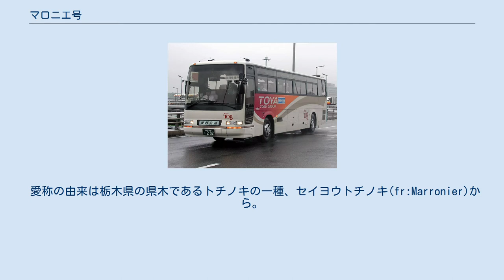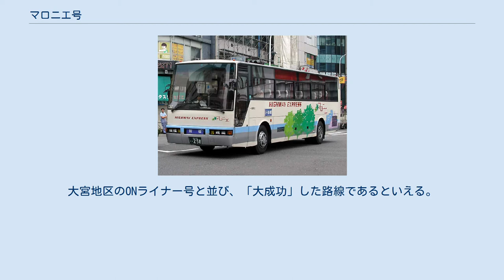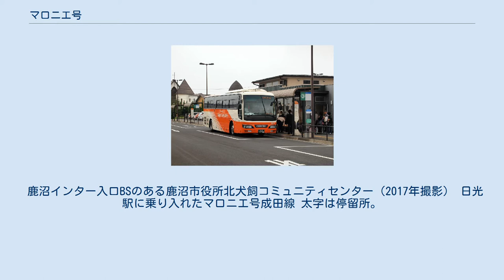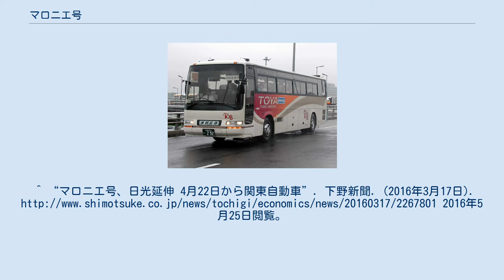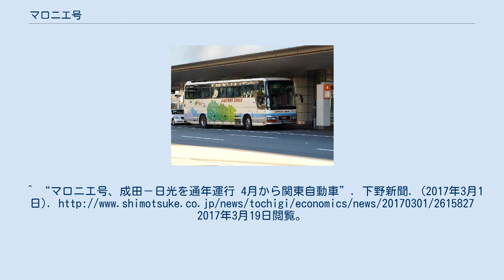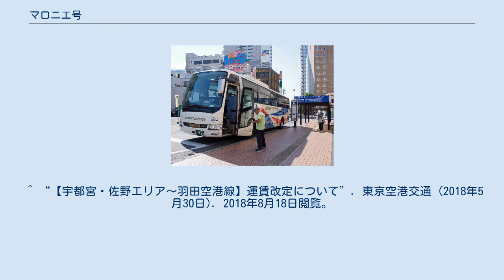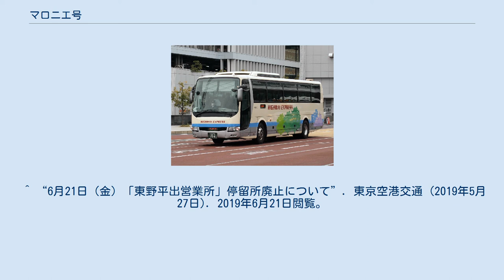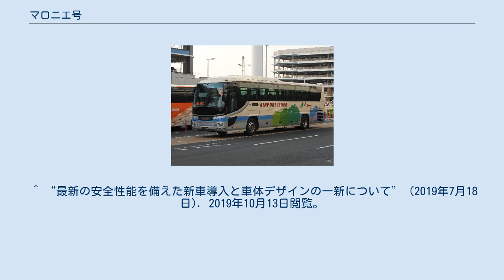マロニエ号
マロニエ号（関東自動車） マロニエ号（成田空港線／千葉交通） このカラーリング以外の場合もある マロニエ号（羽田空港線／東野交通） マロニエ号（羽田空港線／東京空港交通） マロニエ号（マロニエごう）は、関東自動車が運行する宇都宮発着の昼行高速バスの愛称。
2001年から2006年までは都市間高速バスのマロニエ新宿号も存在した。
なお本稿でもマロニエ新宿号の内容を一部記載するが、便宜上マロニエ新宿号を「新宿線」とする。
 愛称の由来は栃木県の県木であるトチノキの一種、セイヨウトチノキ(fr:Marronier)から。
 事前調査をした上での免許申請認可・開業は無論だが、宇都宮という北関東一の大都市からとは言え成田空港への空港リムジンバス運行に全く不安がなかった訳ではなかったとされる。
しかし、以下の理由により、運行開始に踏み切っている。
 大宮駅 - 成田空港間を結ぶ「ONライナー号」の運行が順調であったこと。
 当時は東北新幹線が上野起終点であったこと。
 当時はまだJR東日本の成田エクスプレス号が運行されていなかったこと。
 上記事由から、乗車率は当初から良好である。
 その他、「成田空港への見送り・出迎え、航空科学博物館の見学、成田山新勝寺へのお参りに」といった利用促進パンフレットの効果も成績アップに貢献している様である。
数度のダイヤ改正・運行回数増回を経て、現在に至る。
大宮地区のONライナー号と並び、「大成功」した路線であるといえる。
又、従来の新宿・銀座・日比谷・赤坂・池袋界隈、横浜などのターミナル駅若しくはターミナル地点からの空港連絡バスの「常識」を覆し、成田まで高速道路で100km以上の距離がある各都市からでも充分運行意義がある路線であると立証し、「斬新・革命路線」「新たな発想による、乗客への利便性を提供した先駆者的存在」であるともいえる。
 鹿沼インター入口BSのある鹿沼市役所北犬飼コミュニティセンター（2017年撮影） 日光駅に乗り入れたマロニエ号成田線 太字は停留所。
一部の県道・市町村道は省略。
^ “名古屋-福岡など3路線も”. 交通新聞 (交通新聞社): p. 1. (1988年12月20日) ^ “高速バス『宇都宮・成田空港線（マロニエ号）』運行ルートの変更に伴うダイヤ改正について（平成27年9月11日改正）” (プレスリリース), 関東自動車, (2015年8月4日), 2015年8月9日閲覧。
^ “マロニエ号、日光延伸 4月22日から関東自動車”. 下野新聞. (2016年3月17日). 2016年5月25日閲覧。
^ “11月1日（火）ダイヤ改正について” (プレスリリース), 東京空港交通, (2016年10月19日), 2016年11月2日閲覧。
^ “マロニエ号、成田－日光を通年運行 4月から関東自動車”. 下野新聞. (2017年3月1日). 2017年3月19日閲覧。
^ “平成29年11月1日（水）茨城県境町に空港バス「成田空港線」乗り入れを開始いたします。” (プレスリリース), 関東自動車, (2017年9月30日), 2017年10月17日閲覧。
 ^ “【宇都宮・佐野エリア～羽田空港線】運賃改定について”. 東京空港交通 (2018年5月30日). 2018年8月18日閲覧。
 ^ “10月1日（月）「東野交通本社営業所」停留所名変更について”. 東京空港交通 (2018年9月14日). 2018年9月25日閲覧。
 ^ “6月21日（金）「東野平出営業所」停留所廃止について”. 東京空港交通 (2019年5月27日). 2019年6月21日閲覧。
 ^ “高速バス運賃表（2019年6月21日(金）改定） (PDF)”. ...